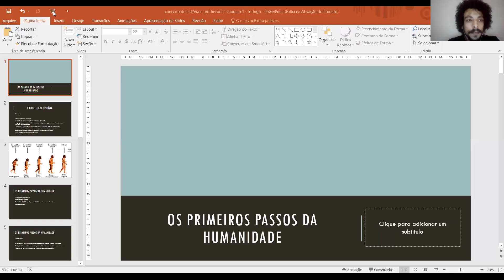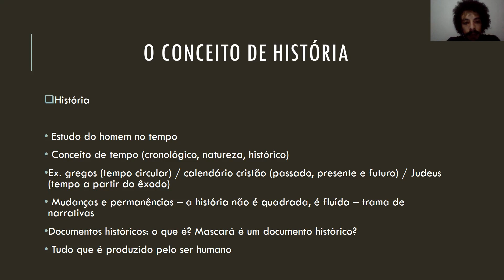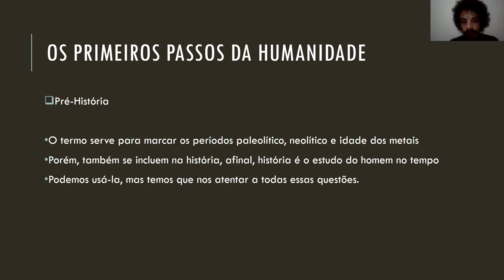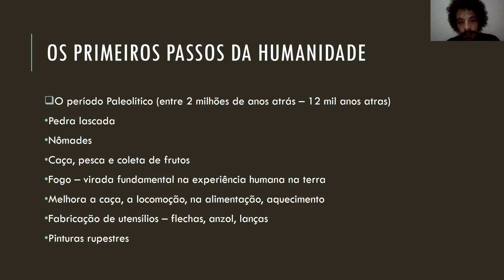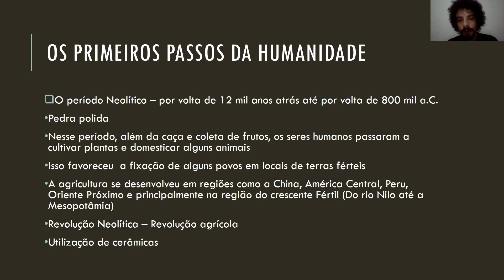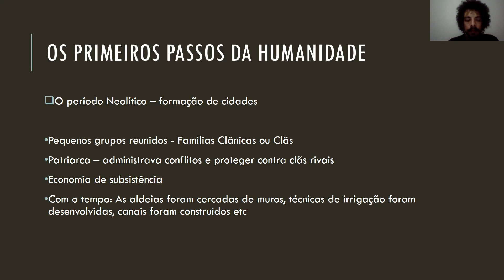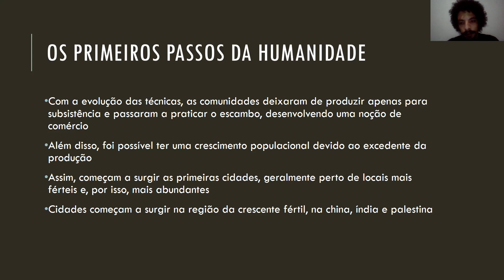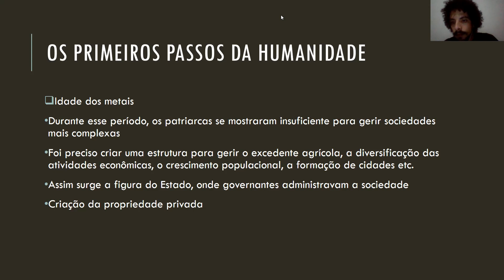Aula 1 M+¦dulo I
EJA – Educação de Jovens e Adultos

O colégio Poli 10 é credenciado pelo Conselho Estadual de Educação, através da Portaria N. 584, de 25 de outubro de 2018.

A Educação de Jovens e Adultos à distância é uma proposta diferente no ensino regular em sua estrutura e duração. É uma importante opção para as pessoas que trabalham durante o dia todo e que dispõe de pouco tempo livre ou, ainda, que não podem ou não querem se submeter a horários e rotinas determinados.